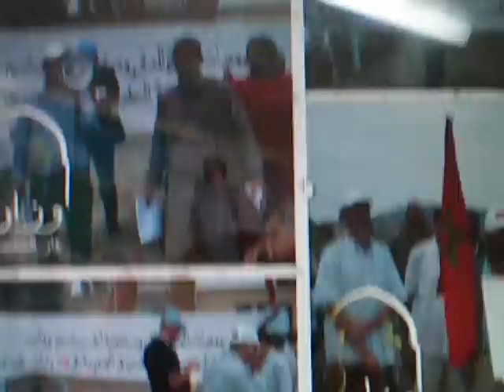صوت المسيرة المنطلقة من المجاعرة اتجاه وزان